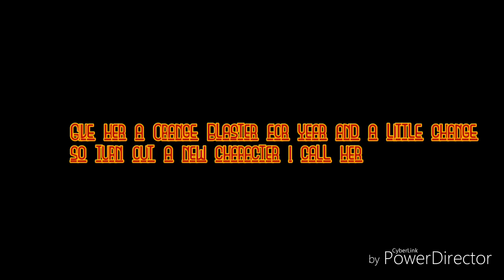AgentZ vs Robot (New Oc Character)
battle me against robot that will kill me more I transformed this kill robot and something new

WARNING!:This animation is fast and not slower